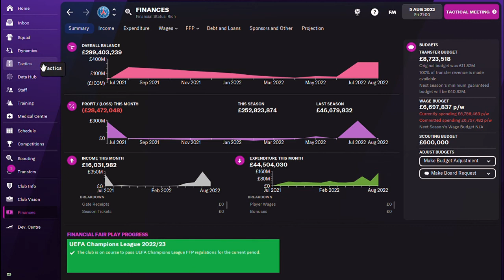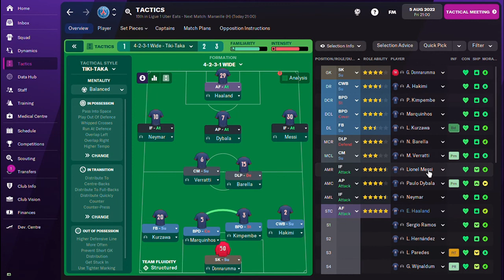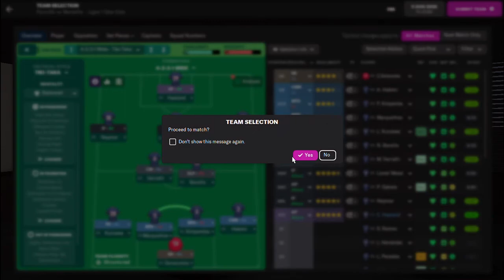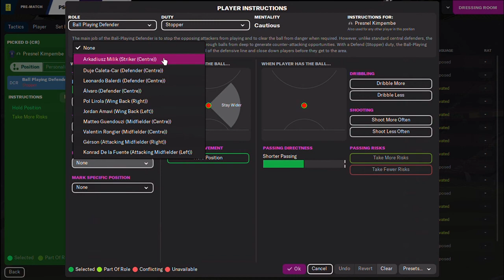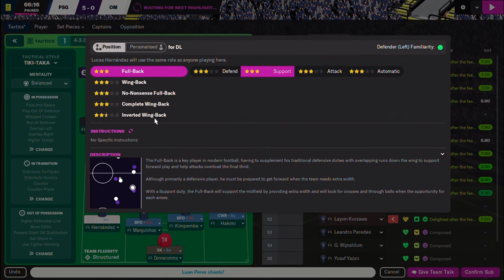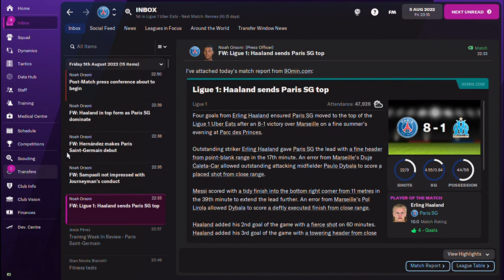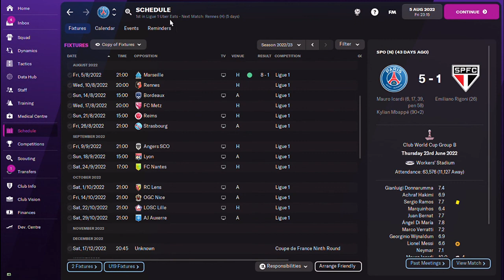INSANE LEAGUE DEBUT! - PSG vs Marseille - Harlem FKN Globetrotters - Football Manager 2022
Episode 13, Part 2 - PSG kick off the Ligue 1 2022/23 season with a derby game vs Marseille at the Parc de Princes & we ask: Is Erling Braut Haaland human?!!!